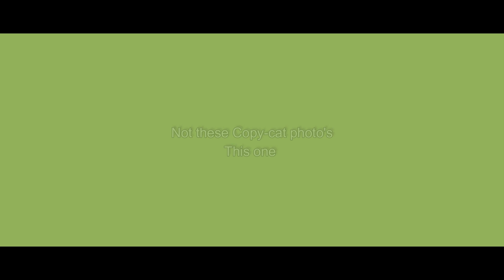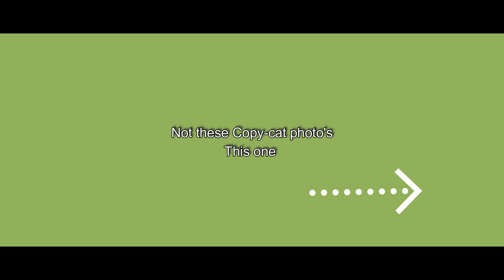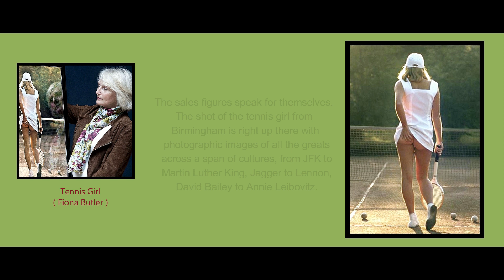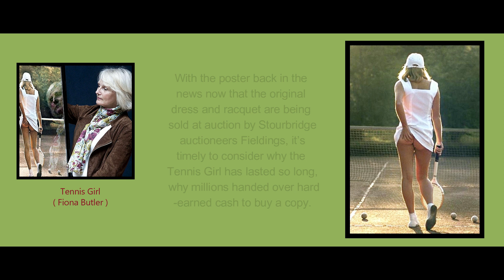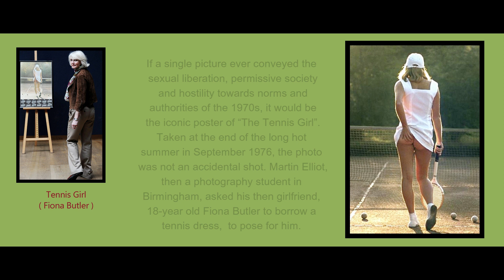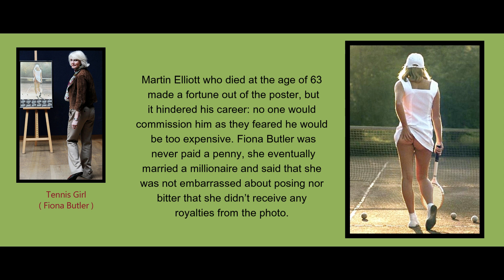Tennis Girl (Iconic Photo)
The picture featured 18-year-old Fiona Butler and was taken at the University of Birmingham by her boyfriend at the time, Martin Elliott. She was not paid for her modelling.
Elliott, who died in 2010, sold the image licence for the 1977 Athena poster, which sold more than 2m copies.
The identity of the woman in the picture had been unknown until Fiona Butler – now Fiona Walker, 62 – came forward in 2011. "It never ceases to make me smile when I see it," she said at the time.
Elliott, whose reputation as a photographer was established by the global success of the picture, split with his girlfriend three years after it was shot.

Technical side:
Film with a DJI Pocket 2 - Sony A6300